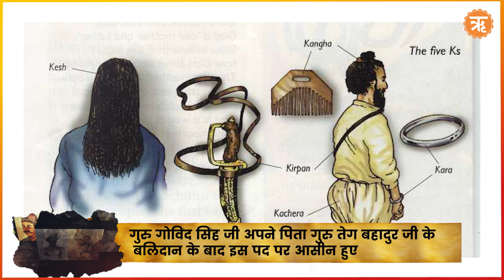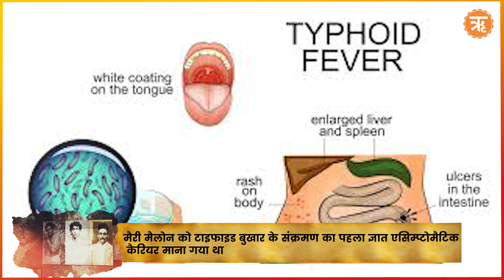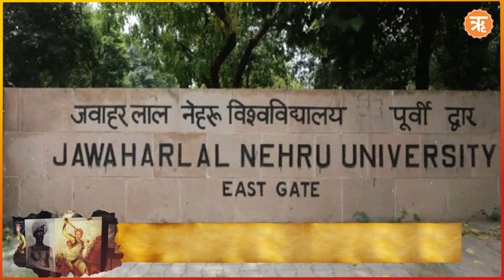11 November History: गोविंद सिंह जी सिखों के दसवें गुरु नियुक्त हुए, खालसा पंथ की स्थापना की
11 November History: गोविंद सिंह जी सिखों के दसवें गुरु नियुक्त हुए, खालसा पंथ की स्थापना की

11 नवंबर, 1675 को गुरु गोविंद सिंह जी सिखों के दसवें गुरु बने थे। वो अपने पिता गुरु तेग बहादुर जी के बलिदान के बाद इस पद पर आसीन हुए। 11 नवंबर, 1888 को जे.बी. कृपलानी का जन्म हुआ था। वो एक प्रख्यात स्वतंत्रता सेनानी, समाजसेवी और गांधीवादी विचारक थे। 11 नवंबर, 1885 को अनसूया साराभाई का जन्म हुआ था। वो भारत की पहली महिला श्रमिक नेता और समाज सुधारक थीं, जिन्होंने मजदूरों के अधिकारों के लिए अपना जीवन समर्पित कर दिया। 11 नवंबर, 1938 को मैरी मैलोन का निधन हुआ, जिन्हें "टाइफाइड मैरी" के नाम से जाना जाता है। 11 नवंबर, 1938 को मैरी मैलोन का निधन हुआ, जिन्हें "टाइफाइड मैरी" के नाम से जाना जाता है। 11 नवंबर, 2006 को अमेरिकी छात्र टायलर विलियम्स ने जेएनयू छात्रसंघ चुनावों में उपाध्यक्ष पद पर जीत हासिल की थी।